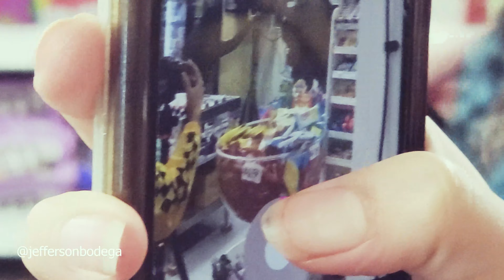Apollo Black - 'Over Stress' (Live at Jefferson Bodega)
Filmed and Edited By: Charwellz